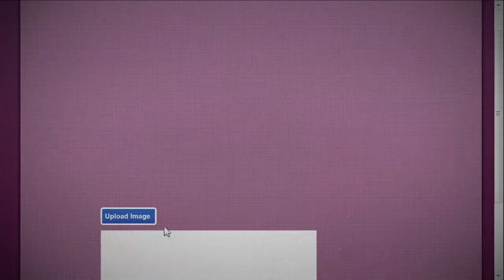DC Universe Online- Giganta Falls Hard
Dcuo